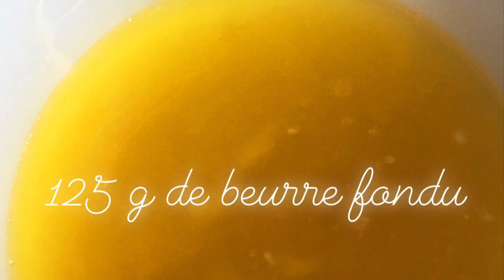Baklawa rolls pistache cacahouète recette ramadan gâteau de l’eid super facile !!!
Ingrédients :

250 g de pistaches concassées
100 g de cacahouètes concassées
Un paquet de pâte filo
500 g de miel
250 g de beurre fondu